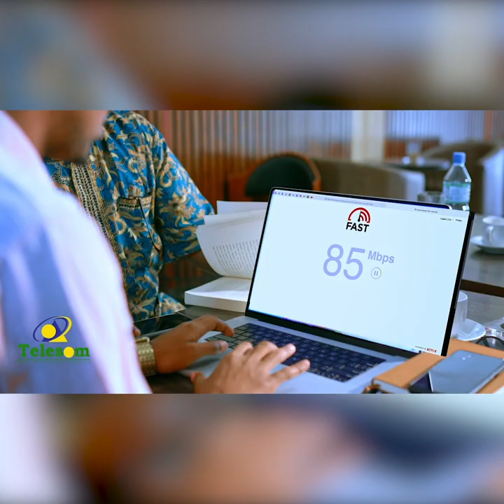Dhibta ay leedahay in gabadhaha La Isla Qabo in la kala qariyo